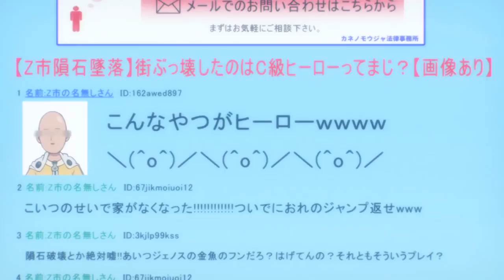Сайтама❤ Врывается На Конференцию S Класса (★‿★)